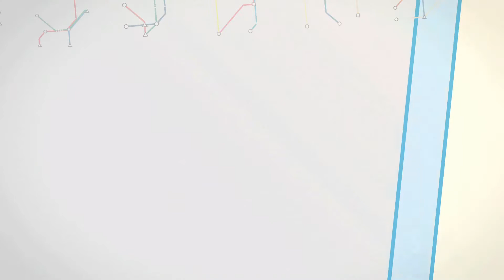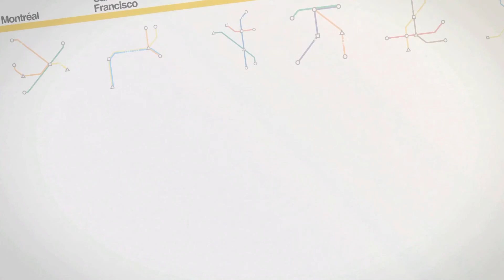Mini Metro - Paris Map - 1837 passengers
Played on PC, 12th February 2021. Final score was 1837 passengers. I was oblivious to the station at upper right filling up, even though I could hear the warning clicks.